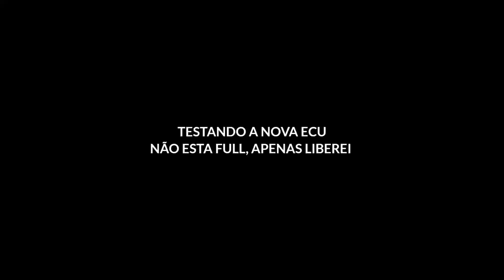TESTANDO A NOVA ECU - REINO DO LUAR - SPEED DRIFTERS (SEM VOZ)